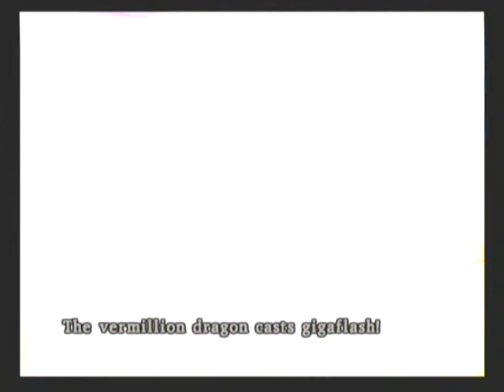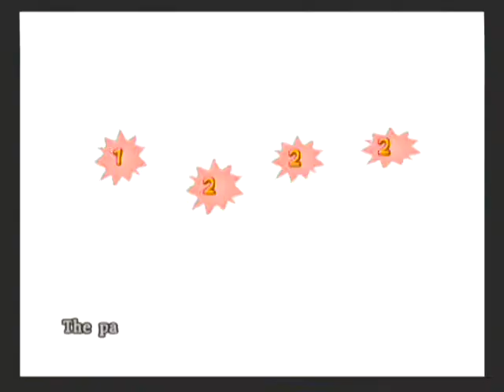Dragon Quest VIII Playthrough - Part 271, Dragovian Trial 1, Vermillion Dragon, cont'd.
This is the 271st video in my Dragon Quest VIII Playthrough. The first Dragovian Trial, the battle with the Vermillion Dragon, continues. This dragon is one tough cookie at an average party level of 44.

This video is part of my Dragon Quest VIII Playthrough playlist.